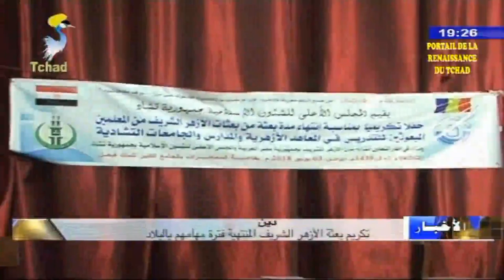دين - حفل تكريم بعثة الأزهر الشريف المنتهية فترة مهامهم بالبلاد